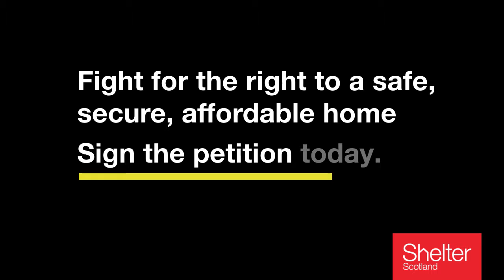Hannah Lavery | Are You With Us?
Poet and playwright Hannah Lavery explains why she's supporting our "Are You With Us' campaign to ensure housing is enshrined as a human right in Scottish law.